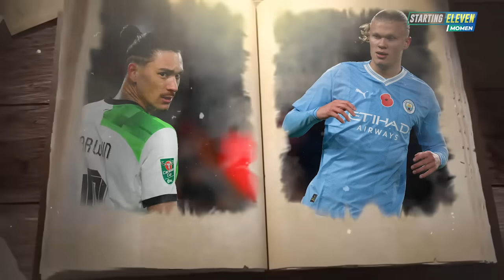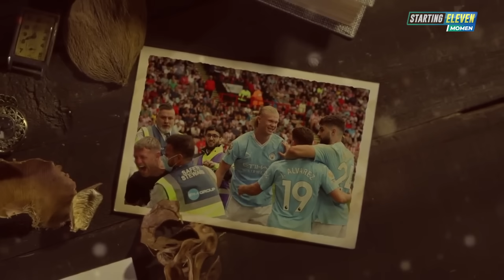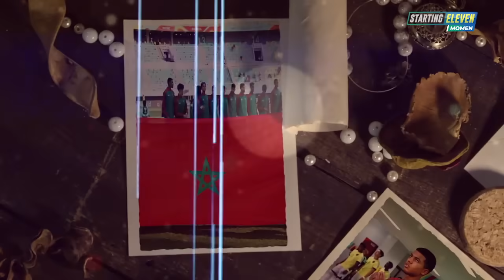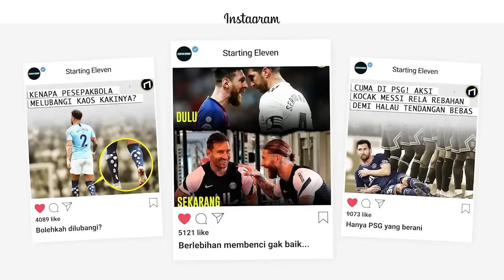Saking Kocaknya Sampai Bingung Mau Mengolok Atau Memuji! Darwin Nunez Pemain Paling Menghibur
Darwin Nunez, si "Captain Chaos" di lapangan! Gol spektakuler dan leluconnya membuat kita selalu penasaran, apa yang akan dia lakukan selanjutnya? 🔥😄